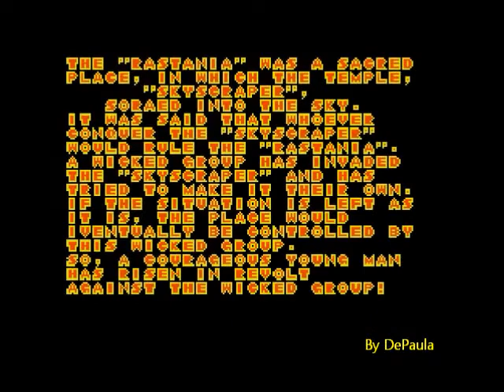Rastan Saga II (Turbo Grafx 16) Gameplay Fase 1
Gameplay da fase 1 deste excelente game. Rastan Saga II para o Turbo Grafx 16